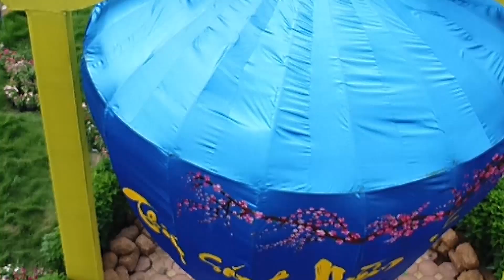Công tác dựng trại hè - KTMH 2017 - Chùa Khai Nguyên